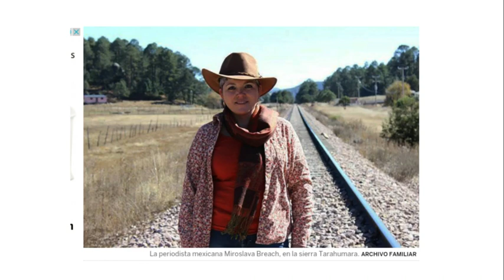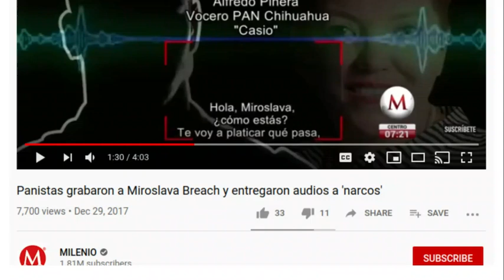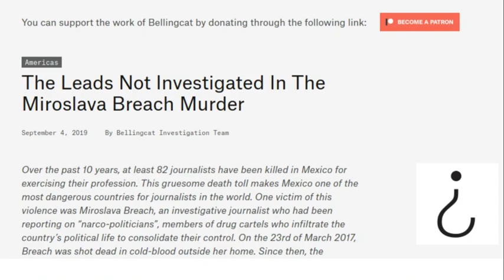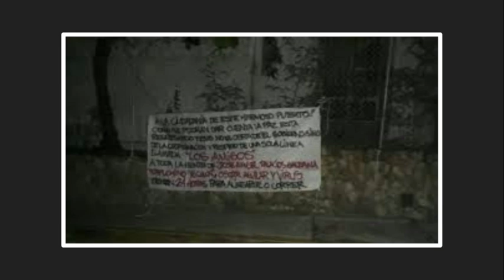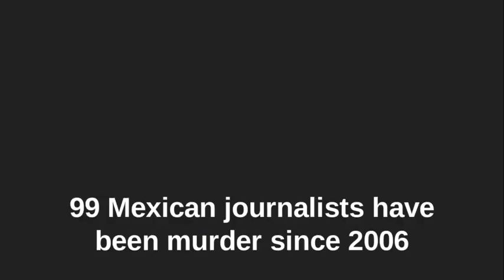Mexico's Silenced Journalists: The Cost of Speaking Truth to Power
This video discusses four Mexican journalists assassinated in the past 5 years.  According to the Committee to Protect Journalists (CPJ) 99 Mexican journalists have been killed since 2006.